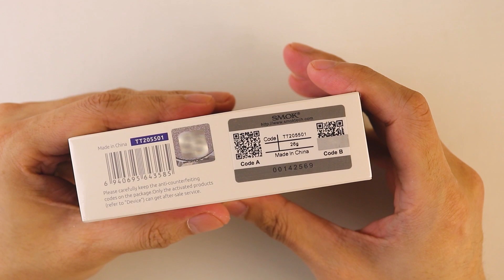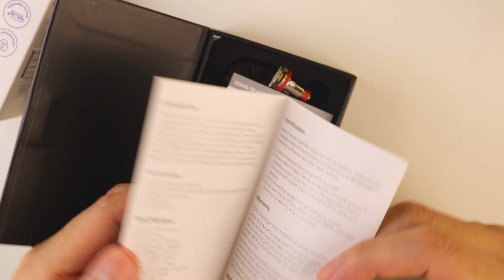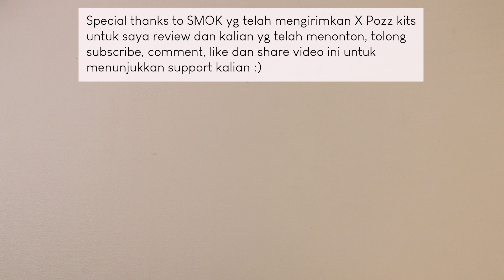SMOK X Pozz | Indovapor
Hai Gaes, unboxing kali ini yaitu SMOK X Pozz, Lineup baru dari SMOK? mungkin,  atau device yang sengaja di bikin untuk memperingati 10thn berdirinya SMOK.
Apa saja feature2nya ?

Kalo ada pertanyaan saya usahakan jawab secepatnya.

Credit :

SMOK X Pozz         : SMOK - Thank you :)
Cameragirl              : Waifu
Prop                         : Waifu
Hand                        : Me
Viewers                    : You - Thank you :)